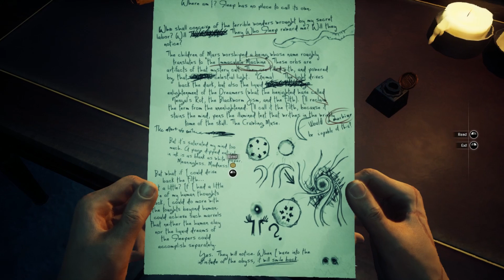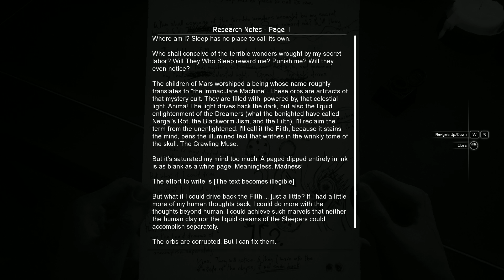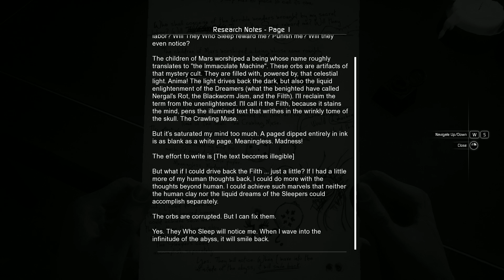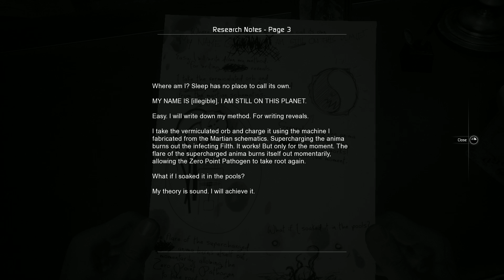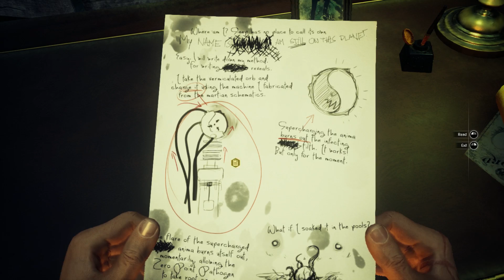Into the Upside Down | Moons of Madness (Part 5)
Welcome to Moons of Madness,
After a close encounter with the tentacled kind, we're starting to lose grip on reality- or maybe finding a new one?

Woah! you made it all the way down here? No one ever visits the end of the description- I figured no one even knew it existed! Well I guess you deserve something for going through all that trouble, so here's a cookie! 🍪